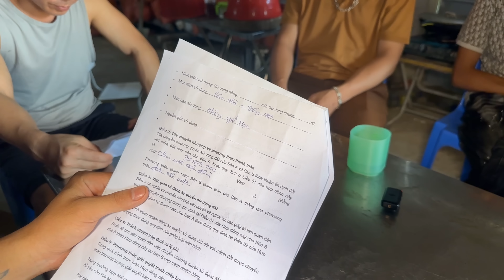TIN VUI.EM TÀI 15 TUỔI CẦM 100triệu “MTQ Ở ÚC” MUA ĐẤT THÀNH CÔNG/PHƯƠNG ÁN LÀM NHÀ